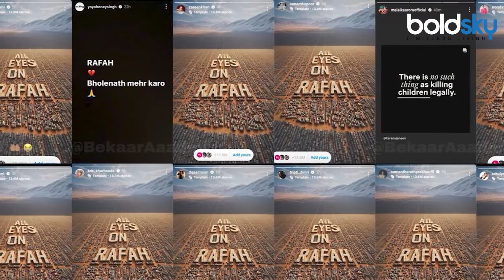All Eyes On Rafah: Gaza Rafah Shocking Connection | Israel Gaza के बाद Rafah City Tension Reason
All Eyes on Rafah: सोशल मीडिया में हर तरफ 'All Eyes on Rafah' स्लोगन नजर आ रहा है. यूजर्स इसकी स्टोरी लगा रहे हैं. भारत में हर फील्ड के लोग इस कैंपेन से जुड़ रहे हैं. आइए जानते हैं इस कैंपेन को क्यों शुरू किया गया और इसका मकसद क्या है.

All Eyes on Rafah: The slogan 'All Eyes on Rafah' is visible everywhere on social media. Users are posting stories about it. People from every field in India are joining this campaign. Let us know why this campaign was started and what is its objective.